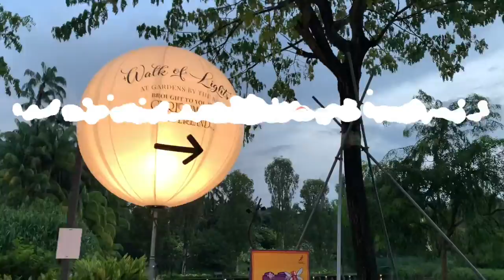Christmas Wonderland 2020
Music Credits

Type of music: Christmas
Mood: Happy